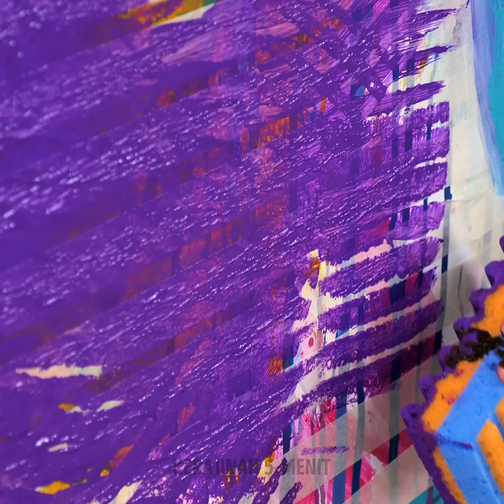TATO & TINDIK PALSU YANG TERLIHAT ASLI! KIAT KECANTIKAN EFEKTIF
Kiat & transformasi kecantikan fantastis yang akan mengejutkanmu

Kalau kamu mengimpikan tindik atau tato tetapi takut untuk mencobanya, video ini tepat untukmu! Kamu akan belajar cara menggunakan tindik palsu yang terlihat seperti asli! Kamu lebih suka yang mana? Telinga, lidah, tindik alis, atau bagian lainnya? Bagikan di komentar ;) Oleskan pasta gigi ke kulitmu, gosokkan lalu bersihkan. Kemudian gunakan spidol warna untuk membuat tato palsu di tubuhmu!

Selain itu, kami akan berbagi kiat kecantikan yang efektif dengan sayuran hijau. Gunakan mentimun kalau kamu ingin menenangkan kulit. Campur air jeruk nipis dan air, bekukan campuran ini dan gunakan sebagai stik di bawah mata untuk mengurangi lingkaran hitam. Penutup mata akan bekerja dengan baik kalau kamu mencelupkannya ke dalam campuran lidah buaya, teh hijau, dan minyak zaitun. Untuk menjaga rambutmu tetap berkilau dan halus, cobalah masker alpukat. Kiat kecantikan alami lainnya ada di video ini!

URUTAN WAKTU:
00:04 - Tindikan palsu
02:22 - Tato palsu dibuat dengan eyeliner
06:10 - Alat keren untuk membuat masker wajah
08:11 - Masker alpukat untuk menghaluskan rambut